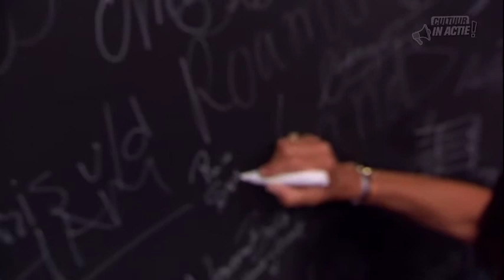Ria Saytes - Cultuur in Actie!